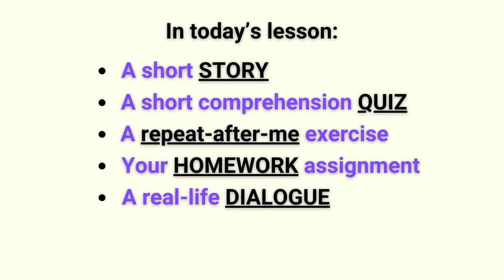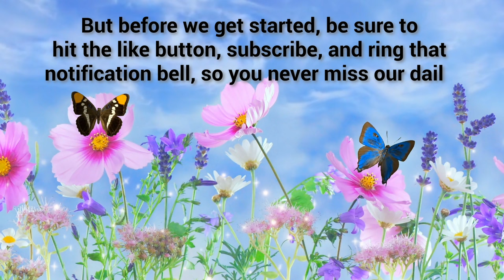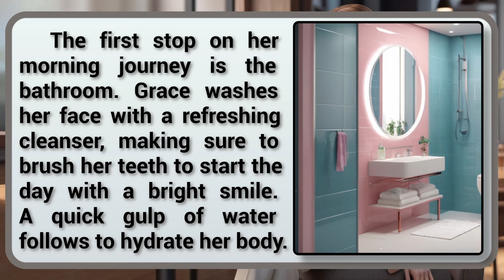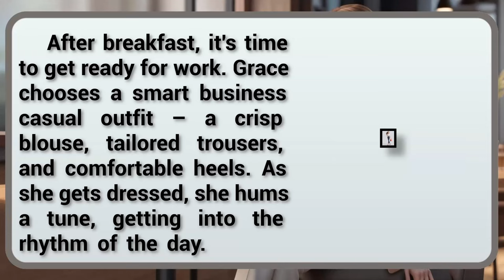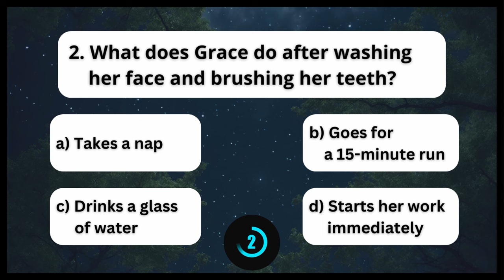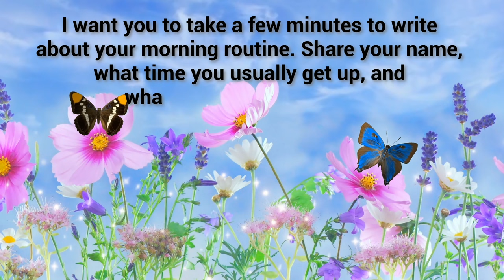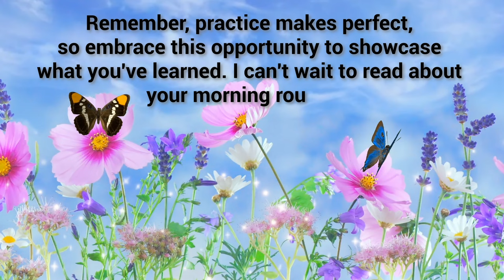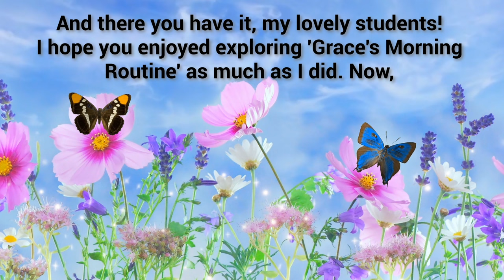Shadowing English Speaking Practice (Grace's Morning Routine) | Improve Your English | Dialogue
Shadowing English Speaking Practice (Grace's Morning Routine) | Improve Your English | English Listening Skills - Speaking Skills Everyday | Learn English Through Short Story | Real-Life Dialogue

This lesson is for practicing English listening and speaking skills through a short story about Grace's morning routine. Immerse yourself in a dynamic English learning experience with our Shadowing English Speaking Practice video. Join us as we delve into a captivating short story narrating Grace's morning routine. This video is designed to boost your English listening and speaking skills through engaging activities.

🔍 In this video:

- Short Story: Experience a compelling narrative of Grace's morning routine.
- Comprehension Quiz: Test your understanding with a brief quiz.
- Repeat After Me Exercise: Enhance pronunciation and speaking skills.
- Real-Life Dialogue: Engage in authentic conversational English.
- Second Repeat After Me Exercise: Reinforce newly learned phrases.

What other topics would you like to practice? Let's build a supportive language learning community together!

🗣️ Timestamps:

00:00 Intro
01:14 Short Story
04:38 Comprehension Quiz
05:51 Repeat-After-Me
17:14 Your Homework Assignment
18:04 Real-Life-Dialogue
20:48 Repeat-After-Me
25:00 Outro